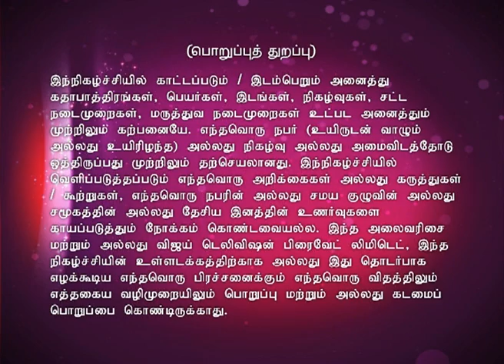Bhakthi Thiruvizha 05/27/15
பக்தி திருவிழா!
A spiritual sojourn into the Neo bhakthi movement encompassing discourses, bhajans and devotional songs with a spiritual flavor! Today's discourse is by Advocate Sumathi.